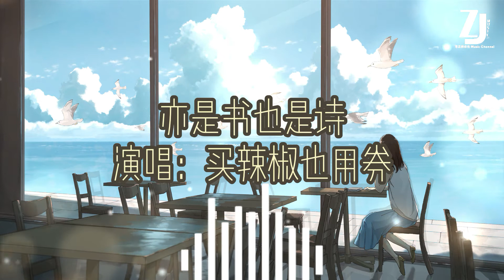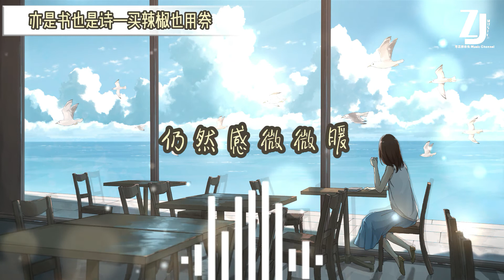亦是書也是詩—買辣椒也用券 [光影里谁心碎，不想再留恋，为何当日结缘] 動態歌詞🎧熱門音樂